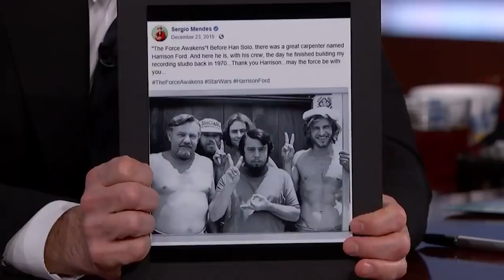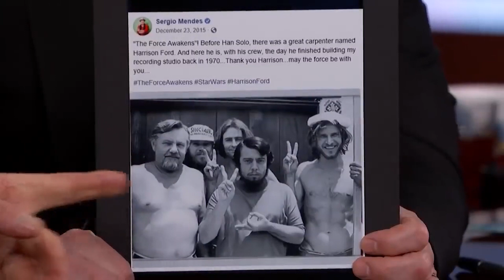20 Funniest Harrison Ford Interview Moments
Top 20 Funniest Harrison Ford Interview Moments

Welcome to Movie List, and today, we’re counting down the Top 20 funniest Harrison Ford interview moments. The screen legend is known for his dry sense of humor during interviews as much as his action heroics, so for this list, we’ve compiled some of the screen legend’s best ones.